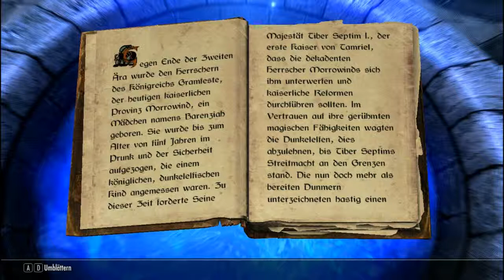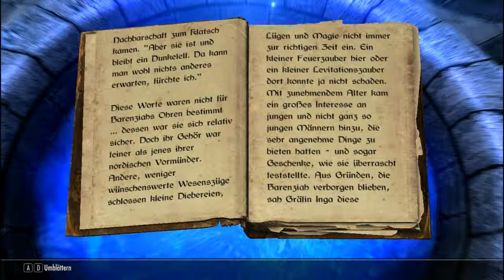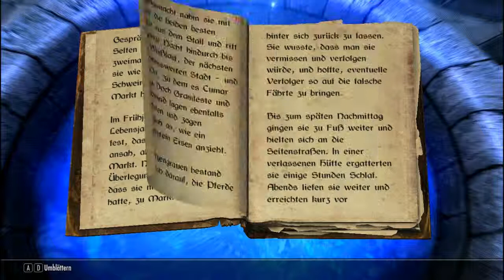Skyrim Lesestunde Folge #013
Kurze Beschreibung
WARNUNG:kann Spoiler enthalten
The Elder Scrolls V:Skyrim Lesestunde

heute lesen wir
Die Biographie Barenziah, Band I
Die wahre Barenziah, Buch I (Anfang)